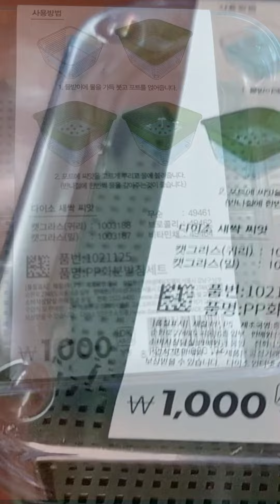다이소 새싹재배기 화분 (2022-04-09)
틔움에 못지않은 다이소 꿀템
1천원의 가성비 좋은 새싹 재배기

집에서 바질씨앗 망고씨 로
시험중인데 괜찮네요